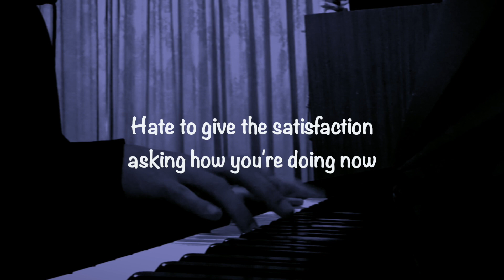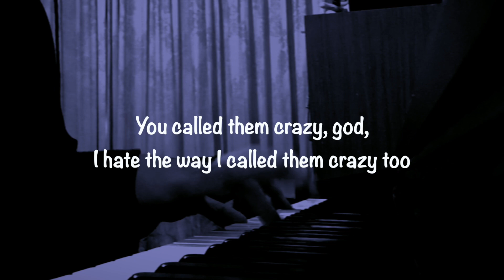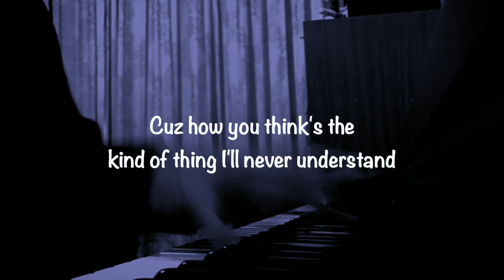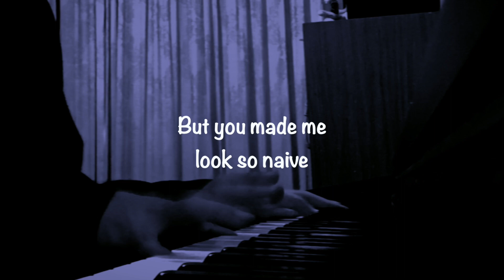Vampire - Olivia Rodrigo (Piano Cover w/lyrics)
Requested song :)

Olivia Rodrigo Piano
Vampire piano